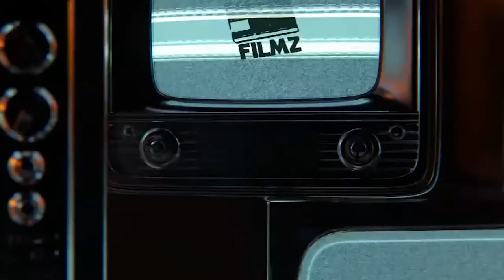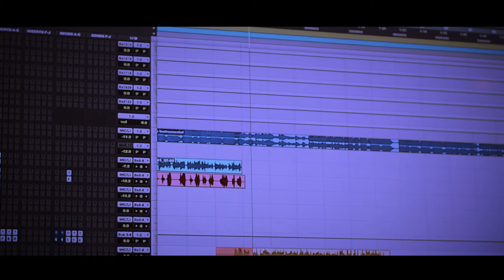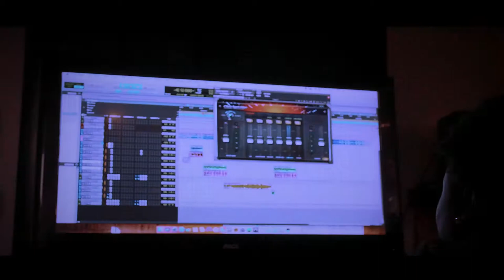Money Menace Jamesly "From The Bottom"